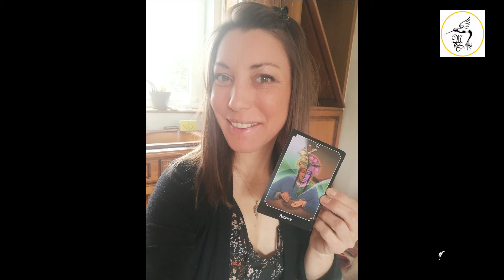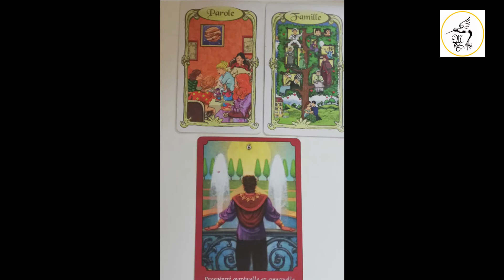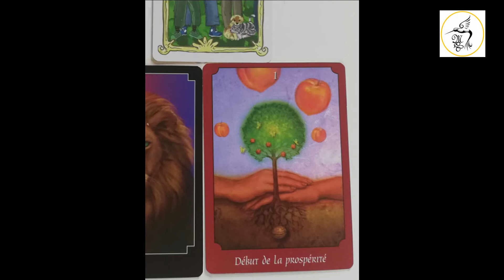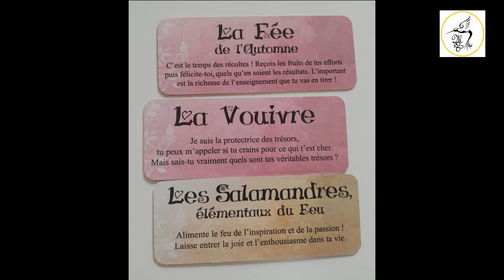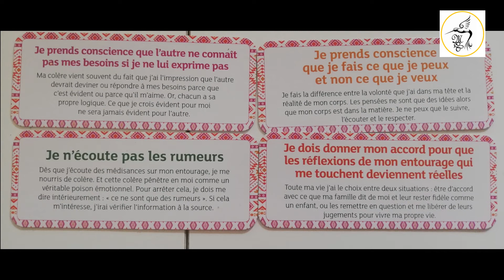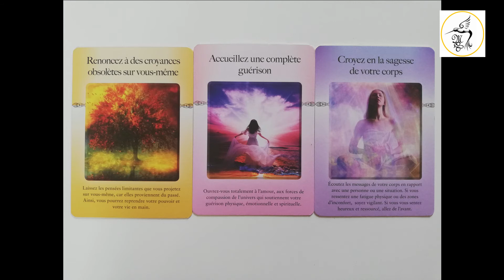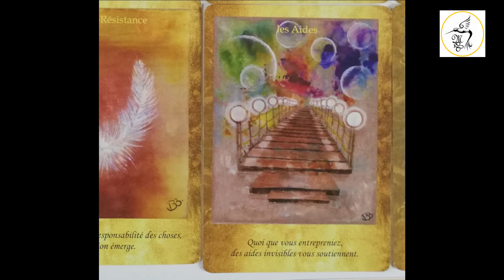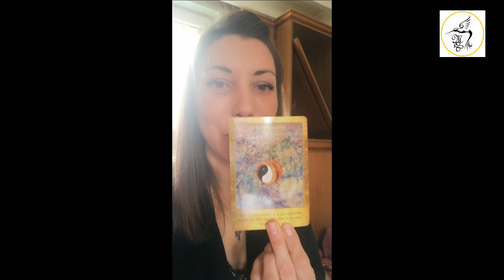Avril 2021 pour les français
Bon jour les Colibris 😀

Je me suis dit que j'allais poser la question sur qu'est ce qui va se passer pour la France en avril 2021?

Du coup, me voilà en train de battre les cartes, tout ça, et une envie soudaine de vous partage un tirage improvisé, sur les énergies et tendances avenir pour le mois d'avril 2021, pour la France et les français, françaises.

J'ai utilisé l'oracle des miroirs, le tarot psychique, les porte de l'intuition, le pouvoir du lâcher prise, les quatre accords Toltèque, le petit oracle des fées.

Et ba je suis plutôt contente, on y croit 😊

Bon visionnage les Colibris, soyez vivant riche d'amour, vous êtes des trésors, tous, alors il est temps que notre magie opère.

Je vous embrasse et prenez bien soin de vous 😘

(Ah oui j'ai eu des buuuug!!! du coup aléas du direct😜😂🤣)